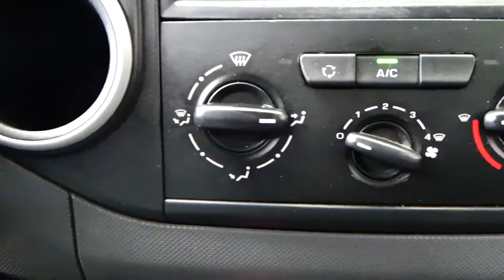Peugeot / Partner Maxi / 2017 - 5937